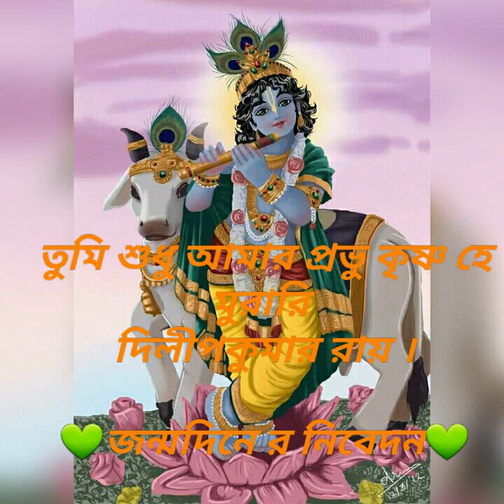Tumi sudhu Amar Bnadhu Krishna Hridi Bihari by Dilipkumar Roy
Uploaded for Birthday celebration of Sri Dilip Kumar Roy.
From Archive : Harikrishnamandir pune